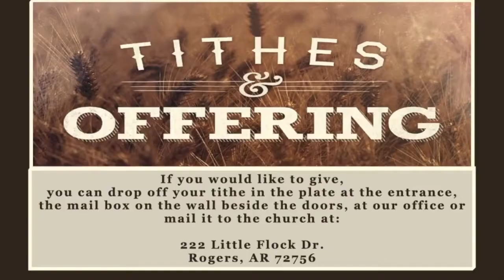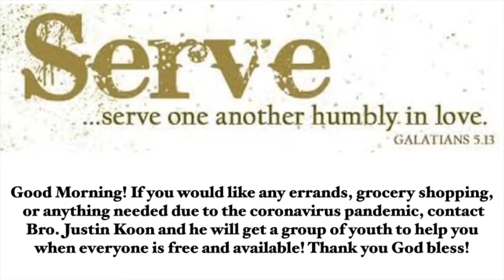Sunday Morning Worship 10/10/21